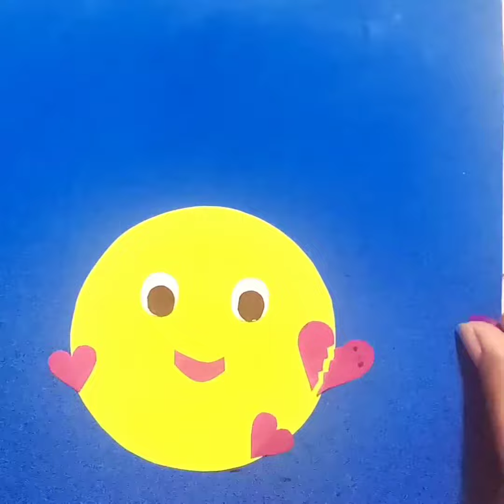how to make paper emoji/Diy smiley emoji/origami emoji/emoji for home decoration/paper craft (1)